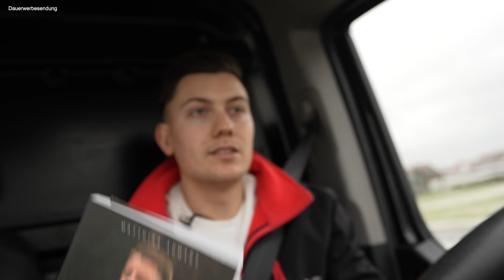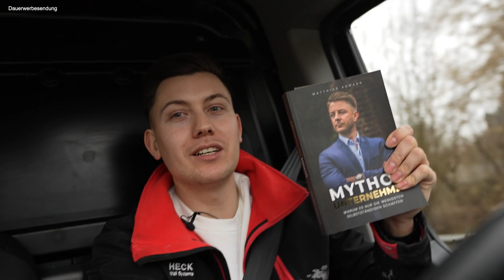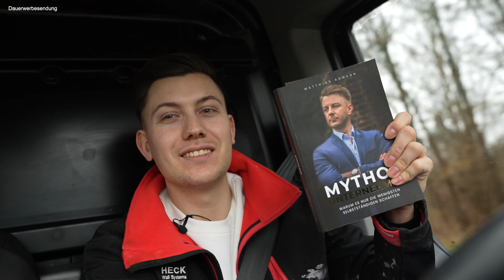NEUE FIRMA GEGRÜNDET & warum derzeit so wenige Videos kommen? Rederunde #2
*Hier findest du eine Übersicht über meine Werkzeuge und Materialien

*Qualitäts Klebebänder und Abdeckmaterialien
*beste Streichwerkzeuge
*Trockenbau Werkzeuge und Material
*Auswahl an Spachtelwerkzeugen
*gute Farben und Lacke
*moderne Spachtel- und Gestaltungstechniken
*meine Holzpaneele

In meinen Videos verwende ich Elektrowerkzeuge von FLEX-Elektrowerkzeuge GmbH.

✅ Du suchst einen Maler im Raum Nürnberg, Regensburg, Ingolstadt?

*Meine Kamera
*Mein Licht
*Mein Laptop
*Mein Stativ

*bei Stern makierten Links bekomme ich eine Werbeprovision